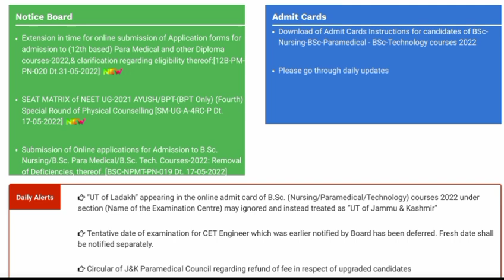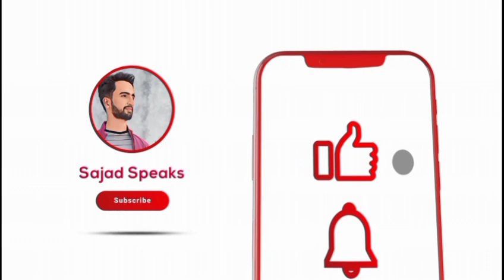JKBOPEE Councelling Scam Reality Of Scammers || Know All Before Councelling.